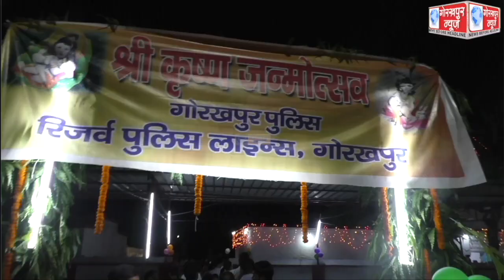रिजर्व पुलिस लाइन में बड़े ही धूमधाम से मनाया गया श्री कृष्ण जन्माष्टमी का पर्व,सांस्कृतिक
रिजर्व पुलिस लाइन में बड़े ही धूमधाम से मनाया गया श्री कृष्ण  जन्माष्टमी का पर्व,सांस्कृतिक कार्यक्रमों की प्रस्तुति से दर्शक हुए मंत्र मुग्ध,एडीजी,कमिश्नर,डीआईजी,एसपी सिटी सहित अन्य अधिकारियो ने राधा कृष्ण की,की आराधना, लोक मंगल की,की कामना